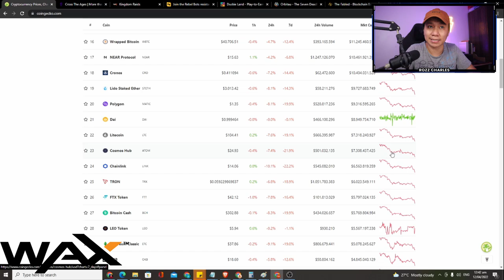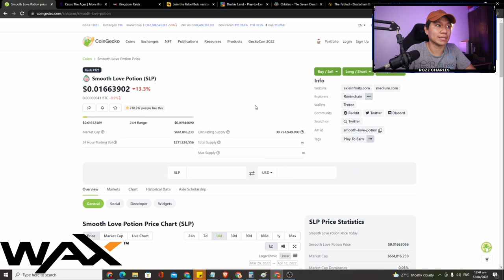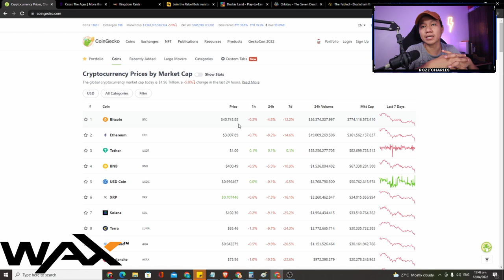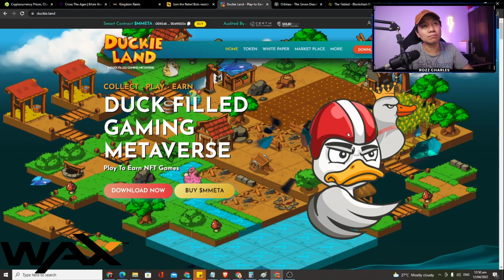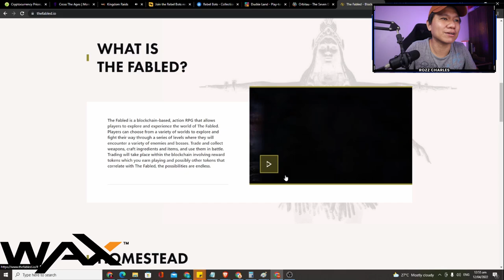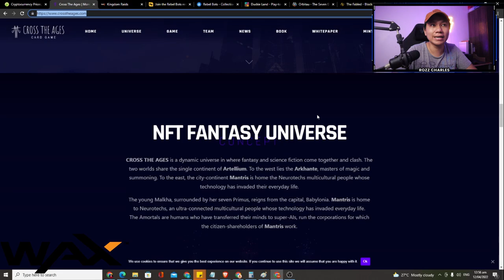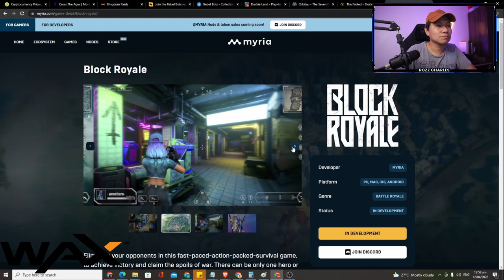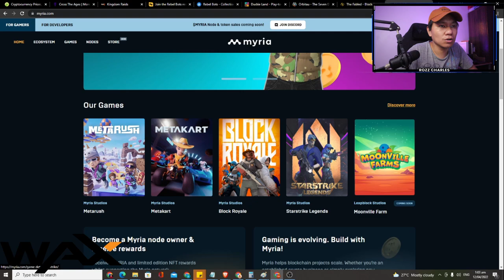HOT NFT GAMES - PLAY AND EARN ERA? GET MARRIED IN THE METAVERSE